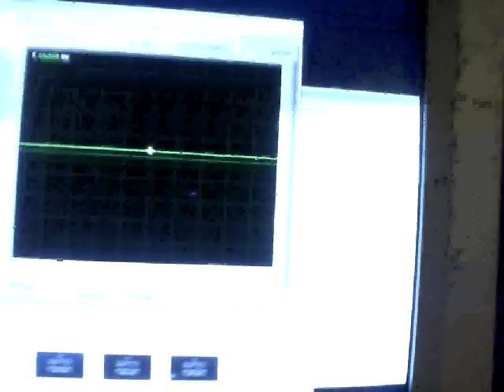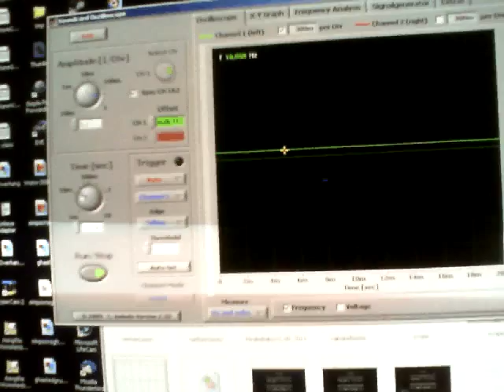MarkoeZ MSP430 Launchpad Video's Part 9: PC Soundcard Oscilloscope Test Tool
I saw a setup like this quickly flashing by in in another video (can't remember which one) and thought that itwould be pretty useful.

A voltage divider is basically 2 resistors in line, one connected to the signal, other to ground, and the output voltage inbetween them. Like i said in the video, wikipedia explains, or just google it.

The software i used is called Soundcard Scope. As far as i can see it's free for private/study use. It's downloadable here:
Also more info about the licence there.

I know this is not a new technique, but i never heard of it and found it very useful. So thought i'd share. Must be at least some people like me out there ;)

Everything shown is on windows, but linux setups are just as easy i suppose, just google the software.